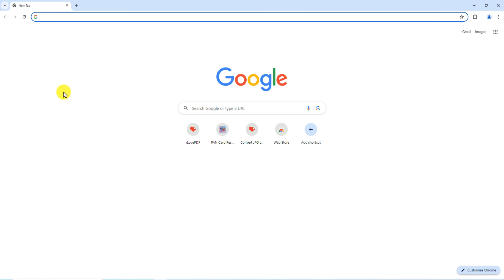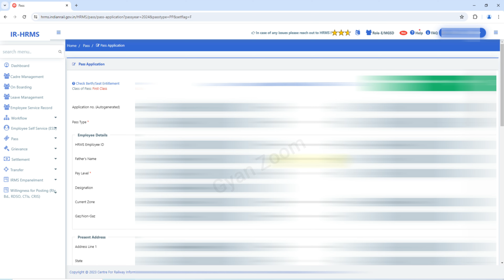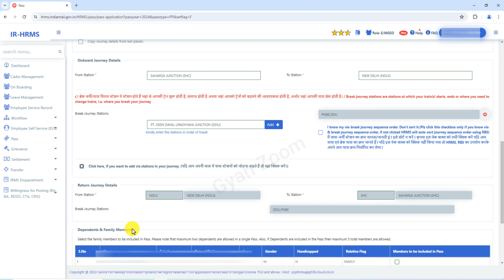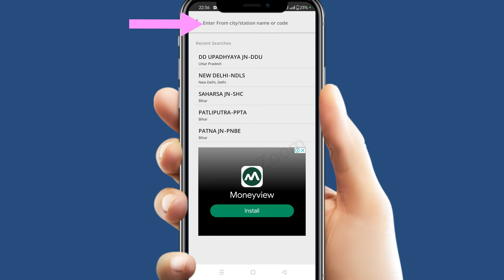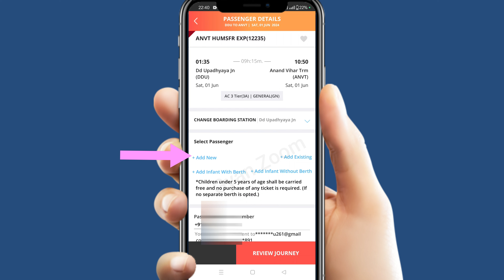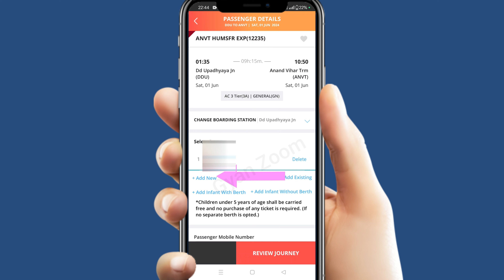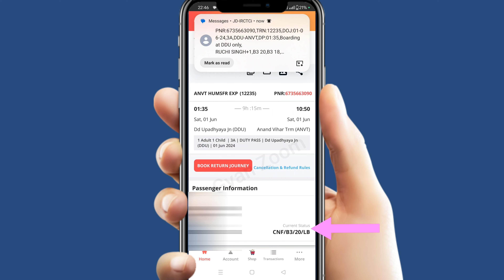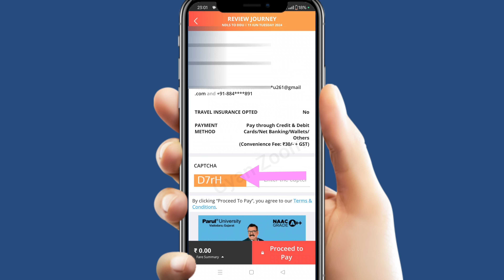railway pass se ticket book kaise kare | railway e pass se ticket book kaise hota h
railway pass kaise banaye,how to apply for railway pass
railway e pass se ticket book kaise hota h
hrms e pass se online ticket book kaise kare